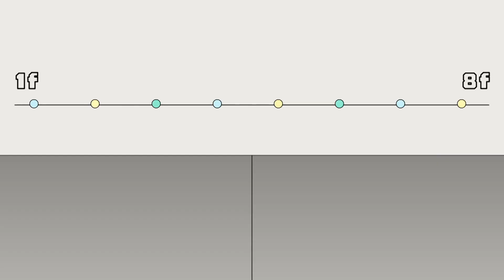【一個屋簷下】EP94｜冠華狡辯的伎倆都被亞柏說中 文玲內心失望透頂｜Under One Roof｜Oh!8歐叭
冠華的嘴 騙人的鬼🙄